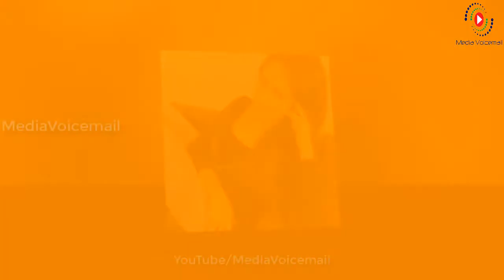যে পাঁচটি কারণে বাংলা টেলিভিশনে সুপারহিট তৃণা সাহা, Star Jalsha Serial Khokababu Tori As Trina Saha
খুব অল্প সময়ের মধ্যেই টেলিভিশনের সবচেয়ে জনপ্রিয় অভিনেত্রীদের তালিকায় এসেছেন তিনি। কিন্তু তাঁর এই সুপারহিট হয়ে ওঠার পিছনে কী কী কারণ রয়েছে? জেনে নিন এই ভিডিওটি দেখে ।

authority: Media Voicemail